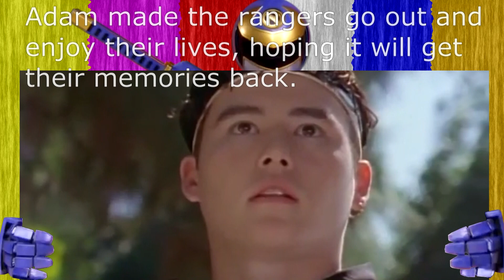How to Fix Ninja Steel Part 2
Hunterkiller1440's take on How to Fix Ninja Steel

HenshinGrid

I wanna give a shoutout to HenshinGrid. He makes Fan-edited Tokusatsu related videos, including Power Rangers. So I recommend you guys watching them. He’ll really appreciate it!